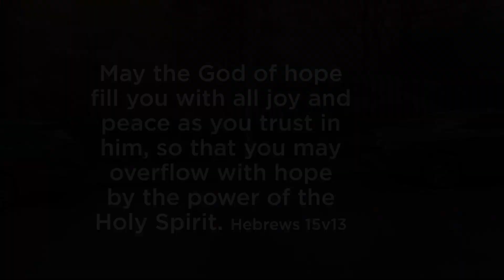Space - Advent message 1 from Dunblane Churches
Dunblane Churches Advent messages